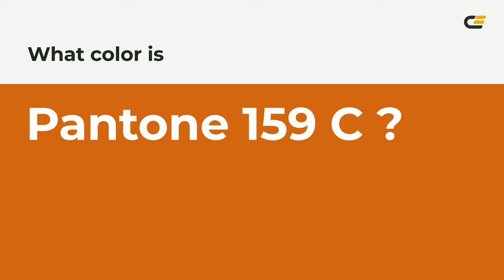color cb6015 hex color - Brown color - Cool color cb6015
What color is ? cb6015 hex color - Brown color - Cool color cb6015

Hex cb6015 Color Code is also known as color.